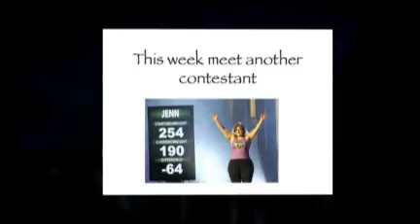Jenn Widder of NBCs Biggest Loser on Real Life Renovations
Solutionz Live! presents Real Life Renovations with Phil and Amy Parham and our guest this week
Jenn Widder, also from NBC's Biggest Loser

Thursday, April 16th at 1000am ET.